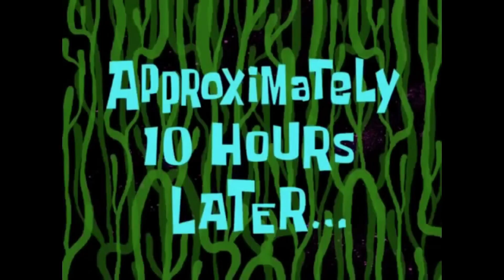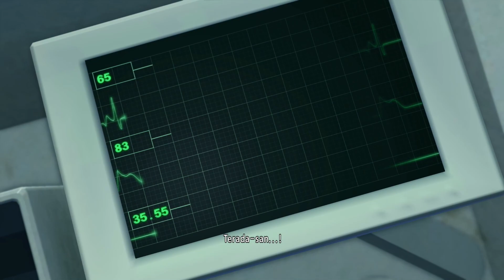DRAGON ME BACK IN || Lets Play Yakuza Kiwami 2 Blind PC Gameplay Part 1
Let's Play Yakuza Kiwami 2 Part 1! Today, we tour the Dragon Engine.

In part 1 of our Lets Play Yakuza Kiwami 2 blind PC gameplay, we take control of Kazuma Kiryu in 2006's Kamurocho and Sotenbori, looking to prevent war and facing against Ryuji Goda, the Dragon of Kansai.

This will be a blind playthrough. Thank you all for recommending that I do a Let's Play Yakuza Kiwami 2 series. It has received good reviews, and I'm excited to play through it.

From the Yakuza Kiwami 2 Steam store page:

Kazuma Kiryu thought his Tojo Clan days were behind him. He and the young girl in his care, Haruka Sawamura, have built a peaceful life from the ashes of conflict. All it took was a single gunshot to shatter that peace. Yukio Terada, the Fifth Chairman of the Tojo Clan, has been assassinated. With war on the horizon, the legendary Dragon of Dojima is pulled back into the world he wanted to leave behind.

Kiryu must travel to Sotenbori, Osaka in an attempt to broker peace between the rival clans, but Ryuji Goda, known as the Dragon of Kansai, will stop at nothing to get his war. In this world, there can only be one dragon.

Rebuilt from the ground up, Yakuza Kiwami 2 uses the Dragon Engine to update one of the series stand-out titles into a modern classic. The PC version includes all the enthusiast features you’ve come to expect: 4K resolution, unlocked framerates, customizable controls, and robust graphics options.

Play fan favorite minigames including updated versions of the Cabaret Club simulator and Clan Creator, or check out all new additions like golf bingo and Toylets.

Also new to Kiwami 2 is the 'Majima Saga' which features Goro Majima in his own playable adventure revealing events that occur prior to the game.

This is my Yakuza Kiwami 2 blind playthrough, which I hope you enjoy.  Enjoy my reaction to the gameplay and the cutscenes as we explore Kamurocho and Sotenbori in the Dragon Engine.

Yakuza Kiwami 2 is developed and published by SEGA.